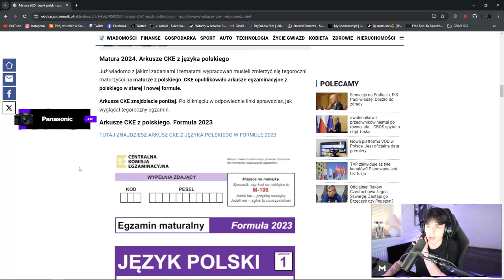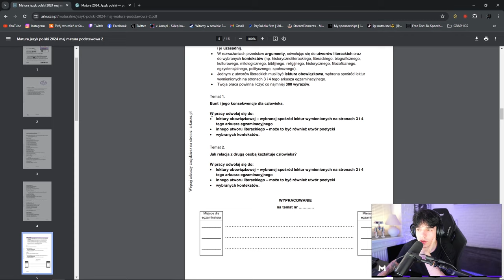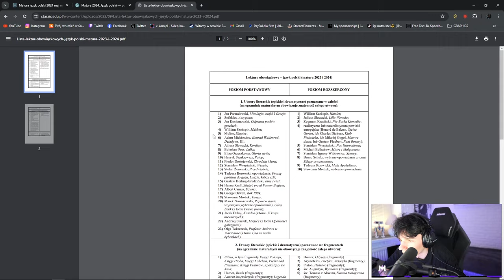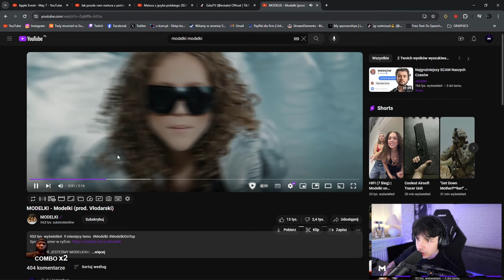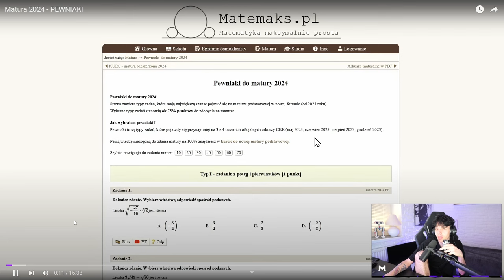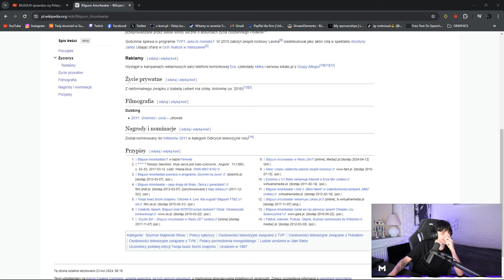DLACZEGO ŁĘCKA ҜỮŘŴΔ JEST? 😬😡🛑 *MATURA USTNA LEAKI 2024*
0:00 WITAM
0:28 NOWE ZASADY SUBÓW PRIME
1:10 MATURA Z POLSKIEGO
3:03 REAKCJE MATURZYSTÓW
3:46 MODELKI NOWE INFORMACJE
4:37 O ŁĘCKIEJ PARE FAKTYCZNYCH
4:54 KATORGA NA MATURZE
5:08 MATEMAKS MILIONER :O
5:49 KONTROWERSYJNA OPINIA O CS2
6:33 MATURA TO BZDURA, PETARDA BILGUNA